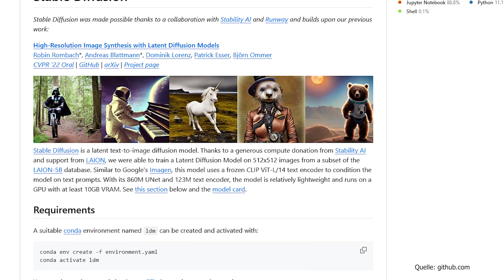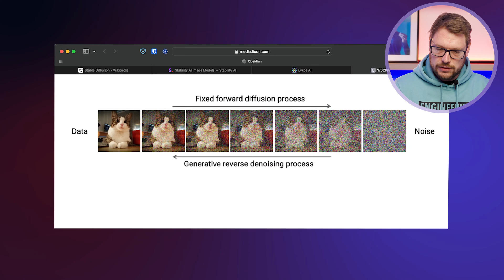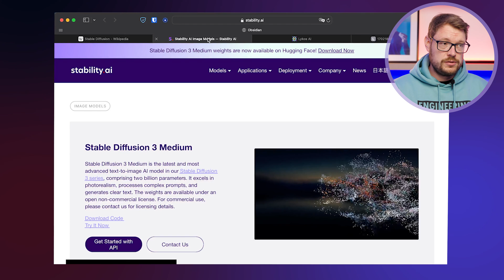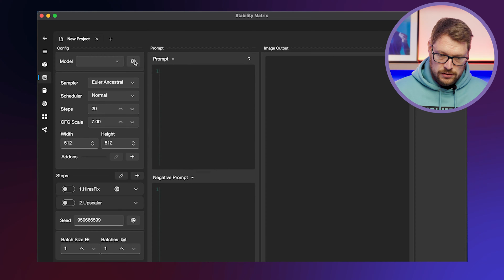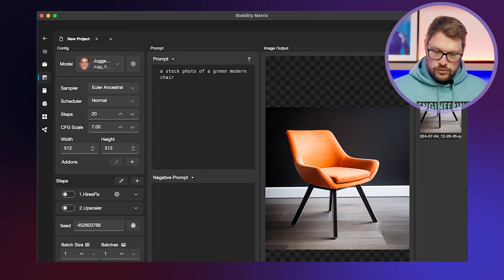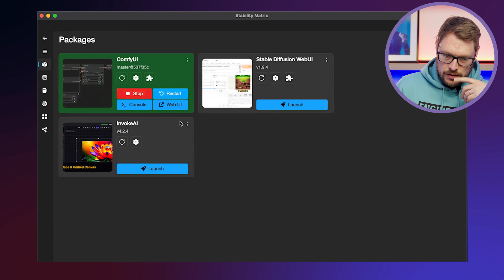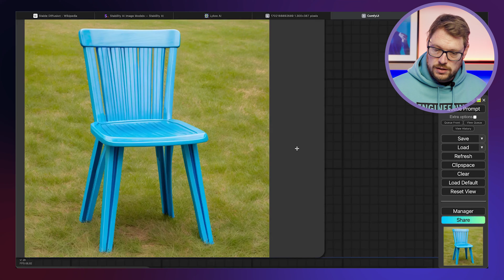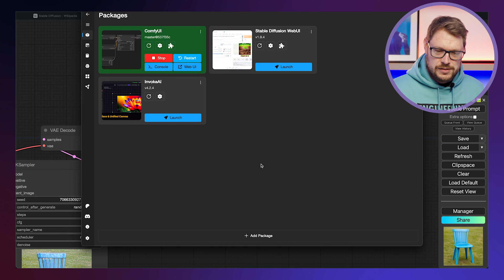KI-Bildgenerator am eigenen PC! Effiziente Lösungen für Unternehmen | INSIDE AI #10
In dieser Folge von Inside AI steht die Nutzung von Text-to-Image-Modellen auf lokalen Rechnern im Mittelpunkt. Stable Diffusion und ähnliche Technologien lassen sich direkt auf eigener Hardware einsetzen. Tommy Falkowski zeigt die Installation und Anwendung von Tools wie Stability Matrix und Comfy UI und erklärt, wie Unternehmen diese Technologien in ihre Workflows integrieren. Von der ersten Skizze bis zum fertigen Bild – die Möglichkeiten der lokalen Bildgenerierung werden umfassend beleuchtet.

00:00 - Text-to-Image: Grundlagen und Modelle
1:25 - Stable Diffusion: Ein Überblick
2:26 - Rechtliche Aspekte der KI-Bildgenerierung
3:32 - Diskussion: Kunst und KI-generierte Bilder
4:08 - Der Diffusionsprozess bei Bildgenerierung
5:24 - Einführung in Stability Matrix
7:22 - Bildgenerierung in der Praxis
10:03 - Integration in Unternehmens-Workflows
12:08 - Teilen und Nutzen von Workflows in Comfy UI
13:18 - Weitere Tools und Interfaces für Unternehmen